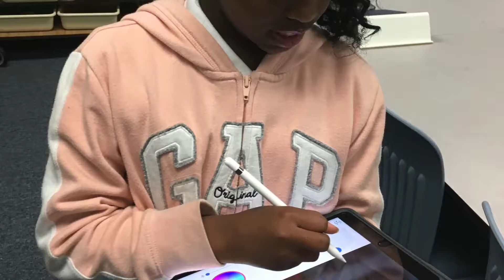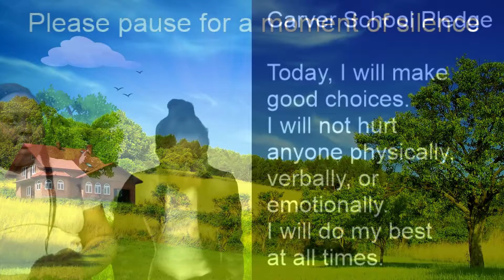Carver Morning News - Thursday - December 19, 2019